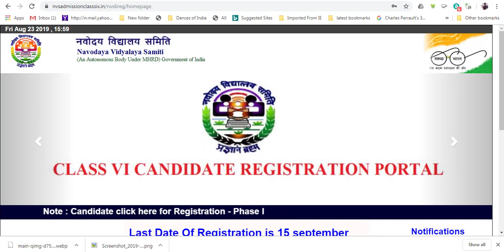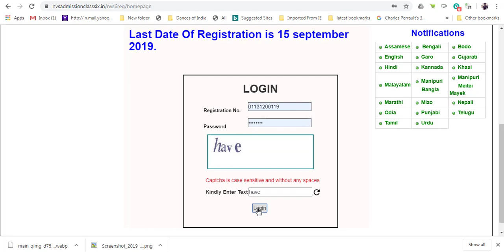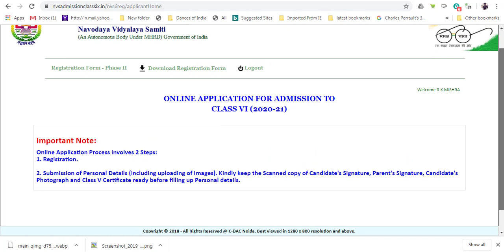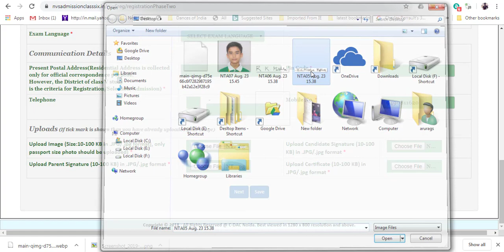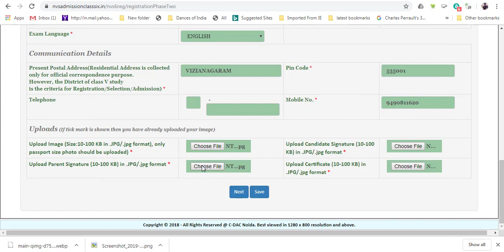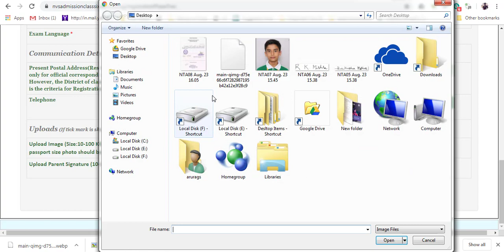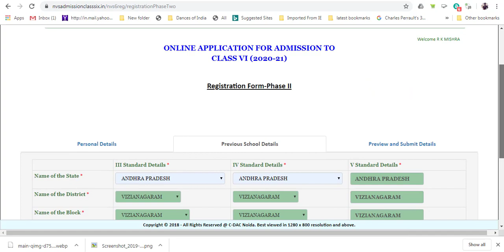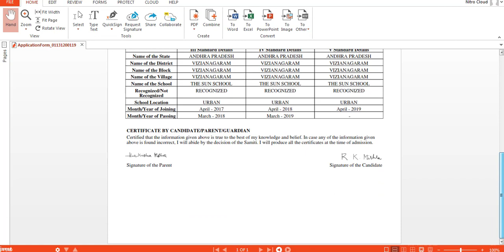JNVST CLASS 6 PHASE II VIDEO TUTORIAL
ONLINE APPLICATION REGISTRATION PROCESS OF CLASS VI JNVST 2020...PHASE II PROCESS